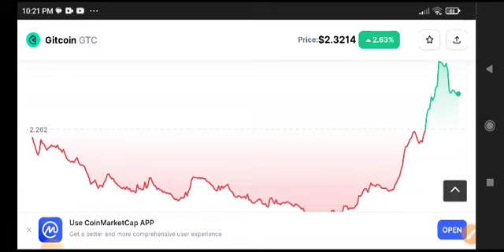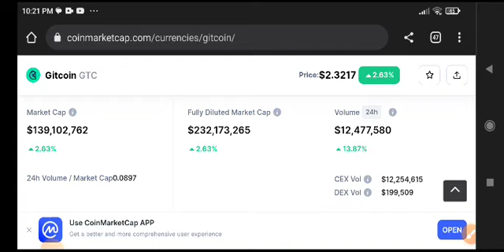Gitcoin Price Prediction Analysis! GTC News Today